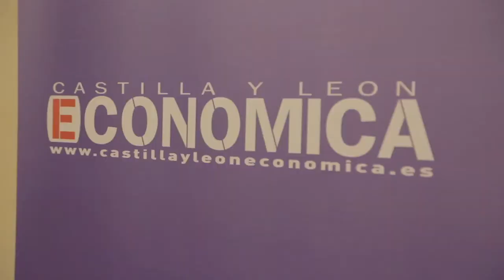Jornada: Cómo abordar los mercados exteriores. Casos de éxito.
El 30% del negocio de Banco Popular procederá del exterior en el corto plazo, según informó Antonio Pérez Martínez, director territorial Noroeste y subdirector general del Banco Popular, durante la jornada Cómo abordar los mercados exteriores. Casos de éxito, organizada por la revista Castilla y León Económica, con el patrocinio de la entidad financiera, y celebrada este jueves en la capital segoviana con la asistencia de más de 140 personas.